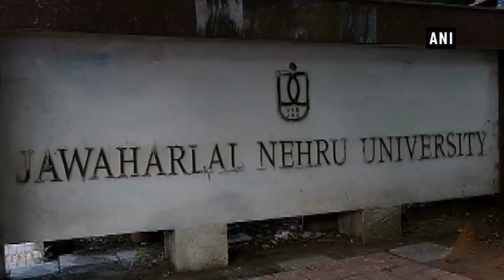NCB arrests 4 students on charges of illicit drug possession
New Delhi, Dec 30 (ANI): The Narcotics Control Bureau (NCB) of Delhi arrested four students over illicit possession of drugs on Saturday. 1.140 kg of Cannabis and three LSD blot papers were seized from the students, two of which belonged to Delhi University's Hindu College, one from Jawaharlal Nehru University (JNU) and the other one from the Amity University. Further investigation is underway.